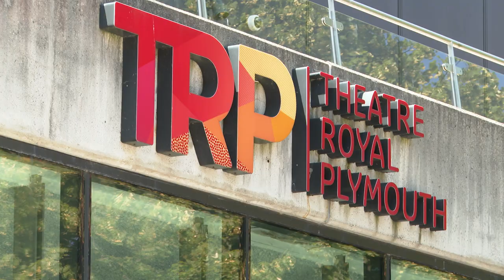Theatre Royal Plymouth puts 100 staff at risk of redundancy